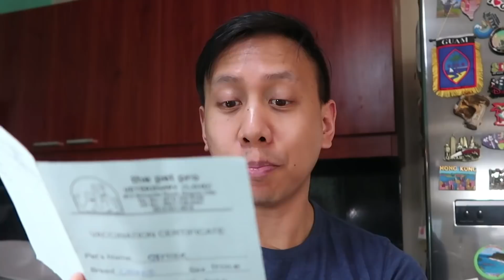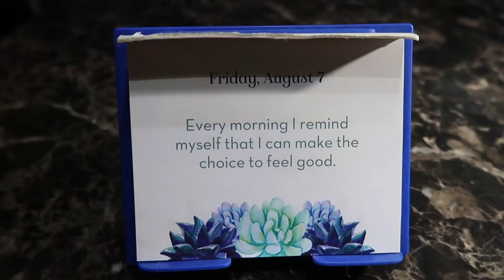BLACK and RED RICE?? | Vlog #933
Watch how Cypher, my puppy, munches on black and red rice. They are full of nutrients which are good for my puppy’s health. The rest of the day we spent walking outdoors. Thanks to Ligaya, my African Grey parrot, who insisted on going out and getting some Vitamin D.